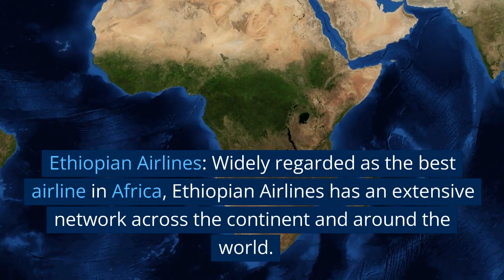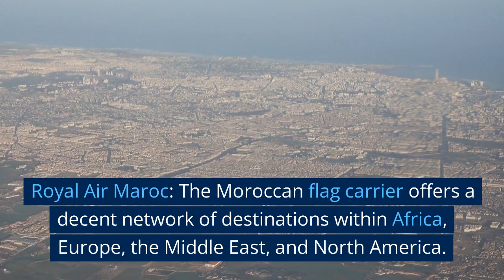which best travel airline in Africa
Ethiopian Airlines. Ethiopian Airlines is the flag carrier of Ethiopia, which is wholly owned by the country's state. ...
South African Airways. ...
Kenya Airways. ...
Fastjet. ...
EgyptAir. ...
Air Mauritius. ...